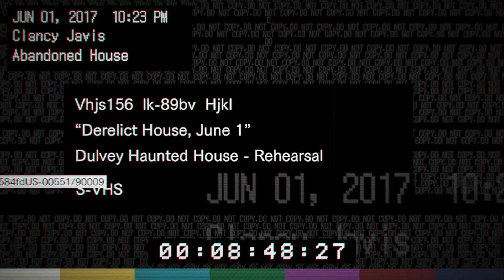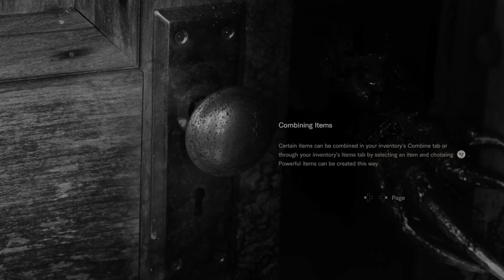Daddy, NO!! | Resident Evil Biohazard LIVESTREAM #1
In this episode, we begin our penance in Dulvey Louisianna as we meet a quaint little family know as the Bakers. They aren't the nicest host...